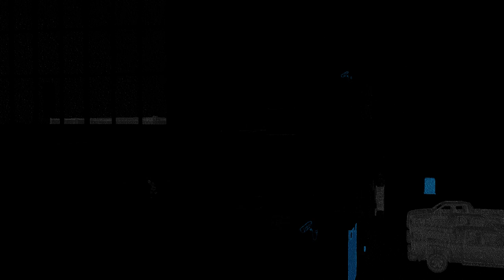Watch Dogs 2 Demo 11